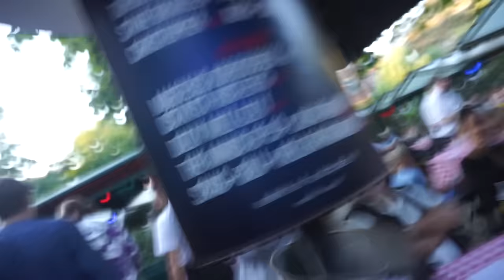V.I.P FEST MED GULDDRENG!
Vi var til V.I.P fest med alle Youtube gutterne og en masse musikkere! Vi havde en for vild aften!!!